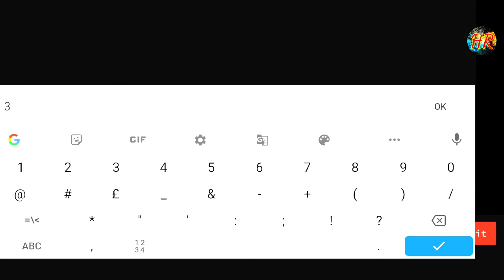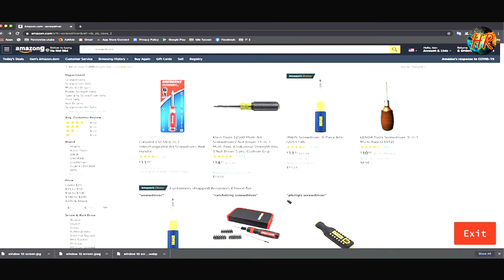The Santa Full Gameplay Horror Rider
The full gameplay of The  game . The Santa and keep locked in the basement . You are a police officer. You on a mission to find the avidence in this house and call your team to catch the Mr .

Like this video and share to all